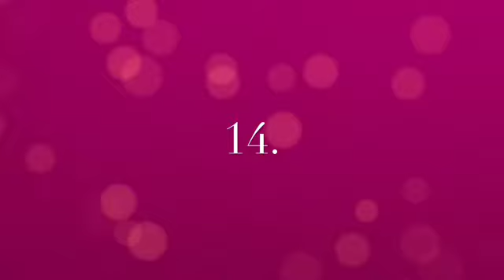VALENTINES DAY MOVIES !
I LOVE making these short clips in my free time, because I love watching movies. ps: i already know they suck ;) there just for fun!!!